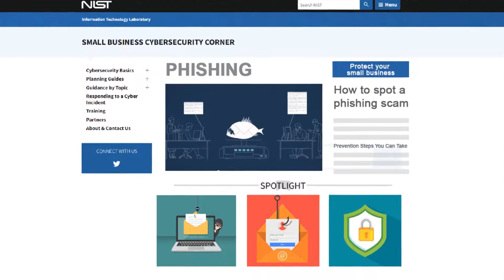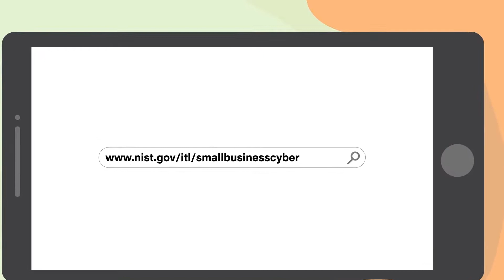Protecting Your Small Business: Phishing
In this animated story, a business manager receives an urgent email from what she believes to be her bank. Before she clicks an included web link, a business colleague alerts her to possible harm from a phishing attack. Learn about common types of phishing messages and why any business owner or employee needs to be vigilant against their danger.  This video also helps the viewer learn how to stay prepared, get helpful information, and find support from NIST’s Small Business Cybersecurity Corner website. For the NIST Small Business Cybersecurity Corner